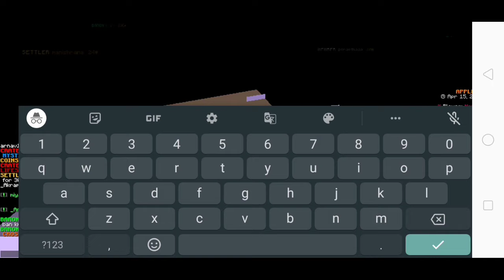I Opened New Bunny Monthly Create In Apple Mc Lifesteal Server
IP - play.applemc.fun
PORT - 19132

👍 Please leave alike. It helps me a lot ❤️
🔔 Don't forget to turn your notification to see the next

applemc free loot
applemc ip
applemc money
applemc unlimited money
applemc hearts
lifesteal India
lifesteal hindi
applemc